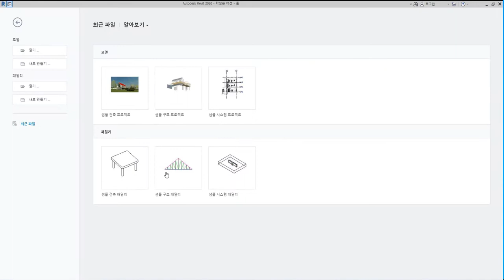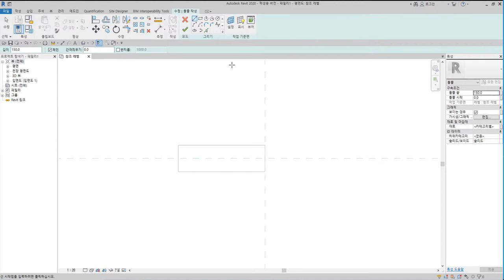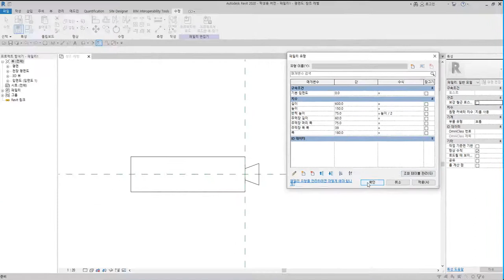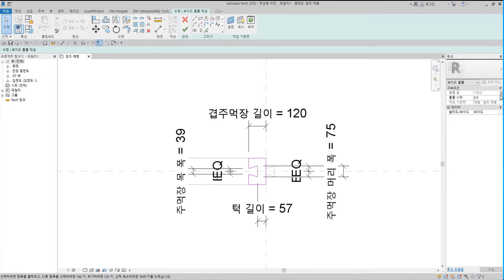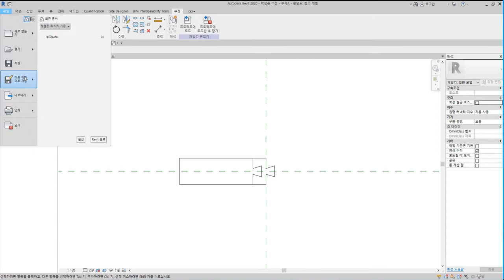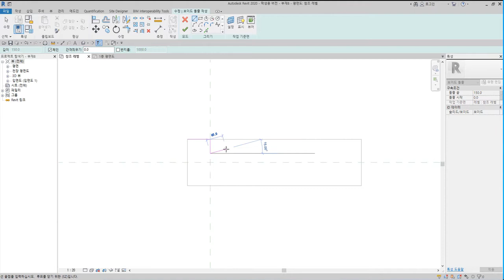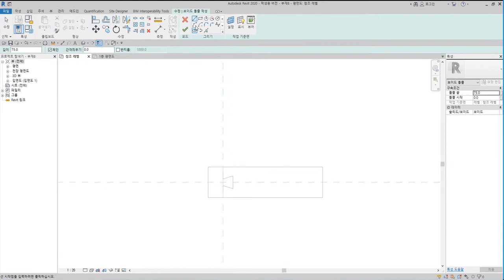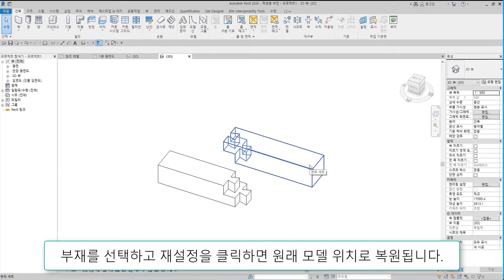12)겹주먹장부이음_Revit으로 재구성한 한옥 결구법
겹먹장부이음은 한 부재 마구리에 턱이 진 상⦁하 두 단에 각각 주먹장부를 내고 다른 부재에는 두 단의 주먹장부 홈을 만들어 끼우는 이음방식

 - 턱이음 : 반턱이음, 갈퀴이음
 - 엇걸이이음 : 엇걸이이음, 엇걸이빗턱이음, 엇걸이촉이음, 엇걸이홈이음
 - 빗이음 : 빗이음, 엇빗이음, 빗턱이음, 빗걸이이음, 엇턱이음, 반턱빗이음
 - 은장이음 : 나비장이음, 자촉이음, 도투마리 은장이음
 - 촉이음 : 촉이음

 - 턱맞춤 : 반턱맞춤, 반턱연귀맞춤, 삼분턱맞춤, 양걸침턱맞춤, 외걸침턱맞춤, 어깨빗따기맞춤, 새부리따기맞춤
 - 숭어턱맞춤 : 숭어턱맞춤
 - 촉맞춤 : 촉맞춤

 - 턱쪽매 : 반턱쪽매, 빗쪽매, 오늬쪽매
 - 혀쪽매 : 제혀쪽매, 딴혀쪽매, 양제혀쪽매, 턱제혀쪽매
 - 은장쪽매 : 나비장쪽매, 거멀띠장쪽매, 틈막이대쪽매, 은살대꽂기